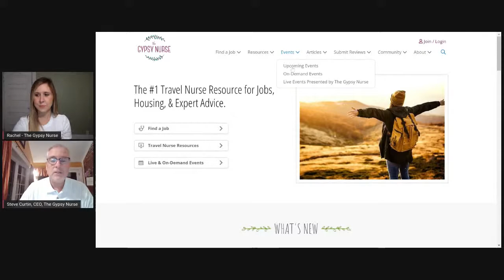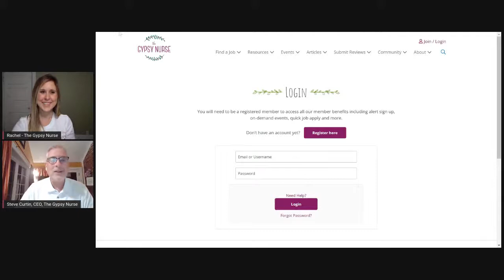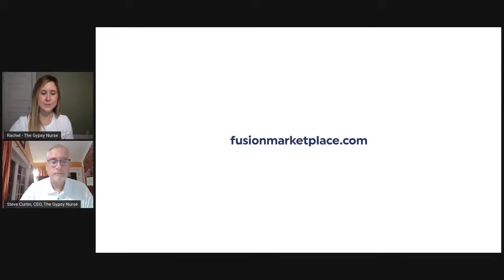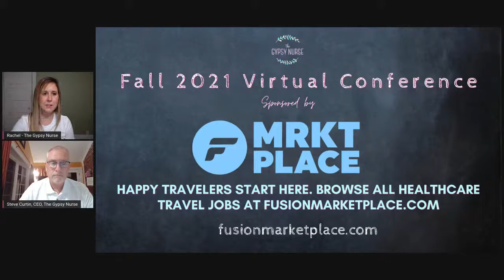TGN Fall Virtual Conference: Living As A Travel Nurse Minimalist with Megan and Ty DeWitt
The Gypsy Nurse and Fusion Marketplace Presents Living As A Travel Nurse Minimalist with Megan and Ty DeWitt

Living a minimalist lifestyle gives you the opportunity to focus less on material things and focus more on things that bring true value and joy to your life. During the conference we will be sharing how you can shift your mindset to start living more intentionally and give tangible tips to help declutter your life and space. We look forward to seeing you!!

GIVEAWAY: Ask questions during the session for a chance to win a $75 Amazon Gift Card

 Hey gypsy nurses! We are Meg & Ty, a married travel nurse duo. We met at home in Charleston SC and have been traveling together for over two and a half years now as PCU nurses. We are both very nomadic at heart so having a lifestyle that allows us to move every couple of months is a perfect fit. In September of 2019 we bought a van and started converting it into our home on wheels and we have been living in it full time for about a year and a half. Having our van has prevented burnout with moving and packing every three months and it allows us to maximize our time outside doing what we love on our days off.

About Fusion Marketplace: Happier Travelers start here.

The most difficult part of finding your next healthcare job is the job search itself. Fusion Marketplace gives you the support and transparency you need to take charge of your own career. Now it’s easier to search for your dream job by comparing jobs across multiple staffing agencies all in one place.

 Less unknown, more job transparency. Create a Traveler profile with Fusion Marketplace and start your next job search today!